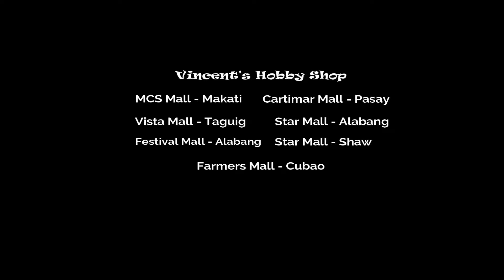Vincent's Hobby Shop - Our Strict Quality Control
Vincent’s hobby shop.
We have 7 stores.
Kindly check nearest to you
VINCENT’S store’s:
1.Makati cinema square
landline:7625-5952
2.Star mall Alabang
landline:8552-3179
3.Starmall Shaw
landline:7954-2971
4.Cartimar Pasay
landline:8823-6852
5.Vista mall Taguig
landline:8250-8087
6. Farmers plaza cubao
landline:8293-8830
7.Festival Mall Alabang
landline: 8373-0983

Message your inquiry
We’re reply
8am to 5pm
Landlines:
621-2623 / 555 1420
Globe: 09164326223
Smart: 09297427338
John’s airsoft warehouse
Vincent’s hobby shop
Johnsairsoft.com